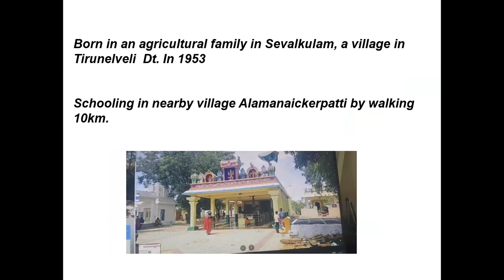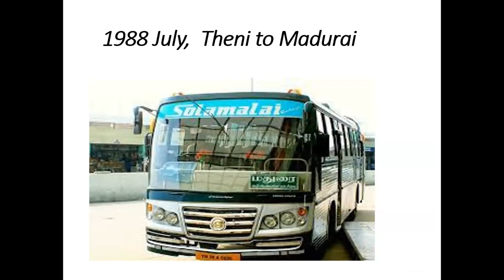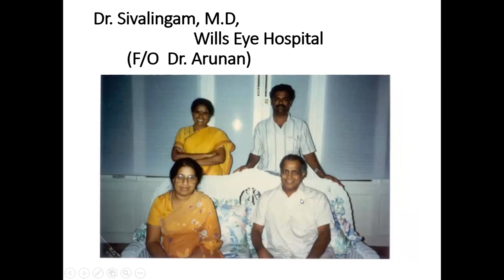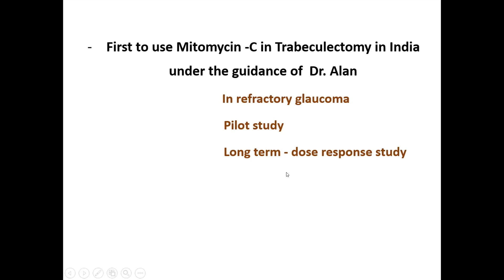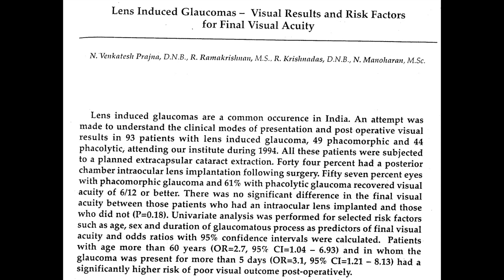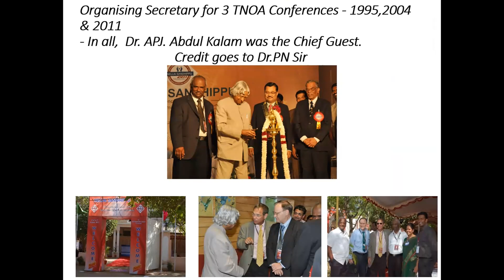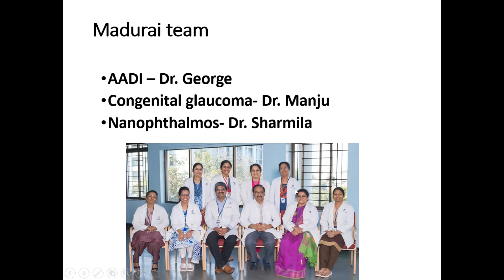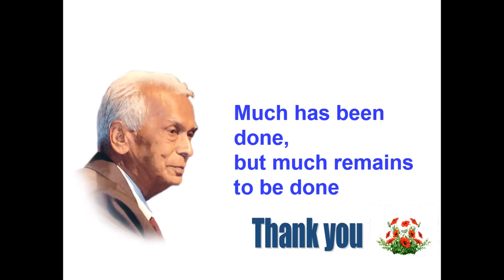My Journey - Trab to Mentoring, Dr. R. Ramakrishnan